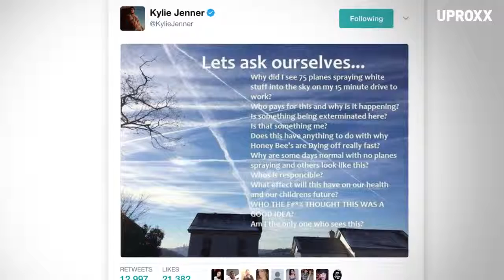chemtrails explained in under 2 minutes